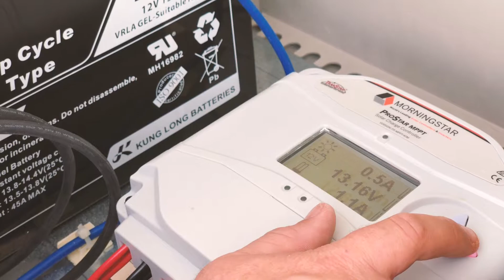Transforming the seabed at The Heart of Europe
Discover how we are transforming the seabed around our islands to create vibrant coral reefs full of life - from Arian Evans, Marine Biologist at The Heart of Europe